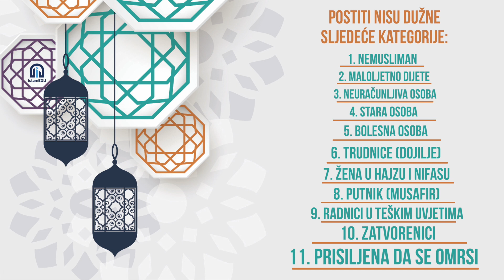RAMAZANSKA PITANJA: KO NIJE DUŽAN POSTITI?